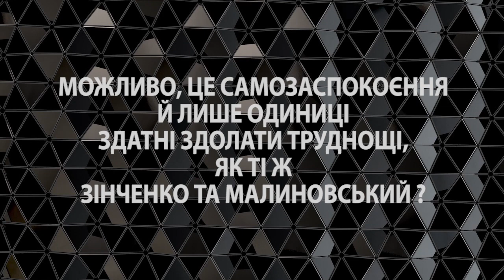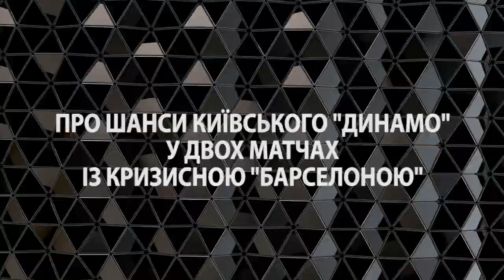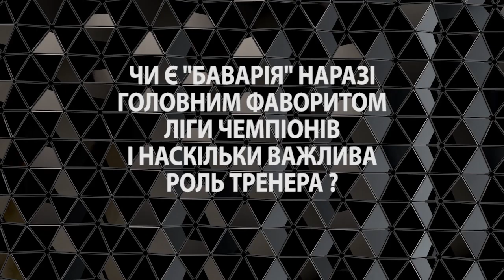Sport UI: Віктор Фесечко про бій Уcик - Джошуа та експертна оцінка футбольних єврокубків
У черговому випуску нашої програми:
 Віктор Фесечко - суддя мегафайту Усик - Джожуа : про свій титул чемпіона світу серед професіоналів, про шлях у суддівстві, про особливості та нюанси суддівства боксерських поєдинків, про призначення на мегафайт Усик – Джошуа, про атмосферу на стадіоні в Лондоні, про роботу на поєдинку, про шанси суперників у майбутньому реванші між Олександром Усиком та Ентоні Джошуа;
невдачі українських футбольних команд в єврокубках, феномен молдавського «Шерифу» в Лізі чемпіонів, роботу Роберто Де Дзербі в «Шахтарі», шанси київського «Динамо» в майбутніх матчах із «Барселоною», гру «Баварії» на чолі з Юліаном Нагельсманном та українське класичне аналізує постійний футбольний експерт Sport UI, тренер-аналітик ФК «Десна» Чернігів Віктор Догадайло